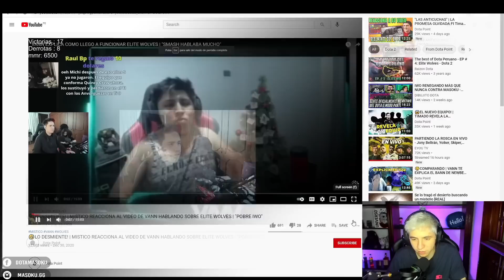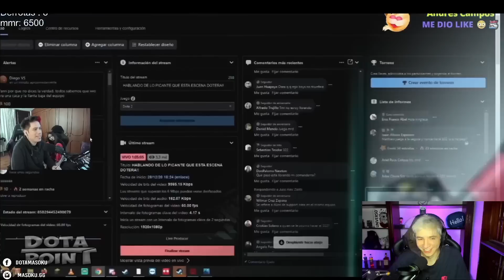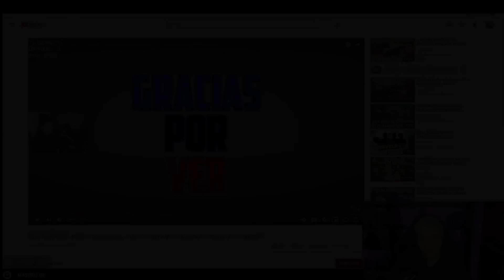🤣LO CONFIRMA!! | MASOKU REACCIONA A LA REACCIÓN DE MISTICO SOBRE EL VIDEO "LA LLANTA BAJA" | DOTA 2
✔Créditos:
MASOKU:

✔Music | With You by Declan DP